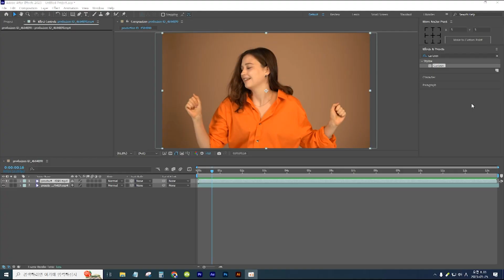[애프터이펙트] 이펙트를 프리셋으로 저장하고 적용하기 / Saving and Applying Effects Presets in After Effects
프리셋 파일이 위치할 폴더 경로 ▼
C:\Program Files\Adobe\Adobe After Effects 2023\Support Files\Presets

● 프리셋 저장과 적용 기능 관련 강좌 시청하기

이펙트를 프리셋으로 저장하고 적용하기 / Saving and Applying Effects Presets in After Effects ▼

애니메이션을 프리셋으로 저장하고 적용하기 / Saving and Applying Animation Presets in After Effects ▼